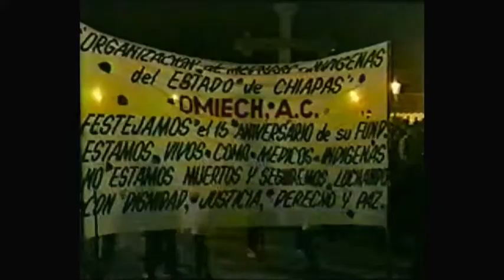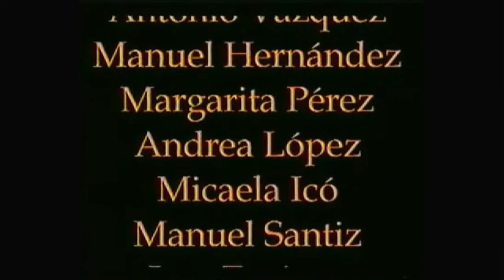Museo de la medicina Maya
La organización de Médicos Indígenas del Estado de chiapas (OMIECH), presentan este documental que habla especificamente sobre las tradiciones en cuanto a la medicina de sus antepasados, aplicada en la actualidad
TEMA: Ciencias de la Salud
Num. Catálogo Videoteca Audiovisual CCH Azcapotzalco (657, 661, 923)